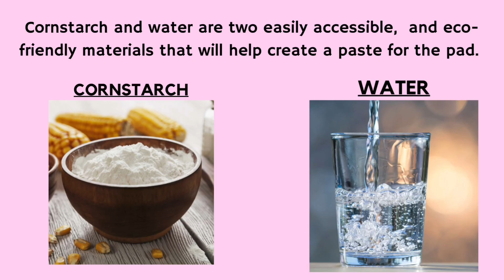2024 Slingshot Challenge Significant Achievement Award Recipient | Flow Essentials Pakistan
This award recipient shows us a solution to reducing waste and improving community health by developing eco-friendly menstrual products.

The National Geographic Society is an impact-driven global nonprofit organization based in Washington, D.C. Since 1888, the National Geographic Society uses the power of science, exploration, education, and storytelling to illuminate and protect the wonder of our world. To learn more about the Society and its programs,